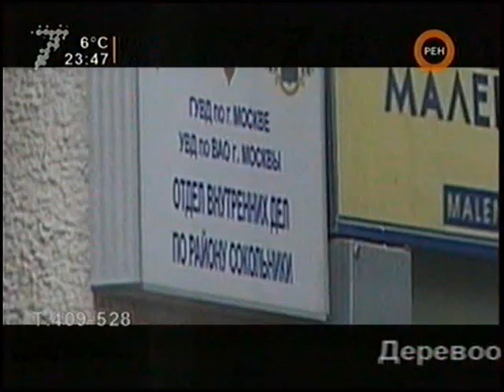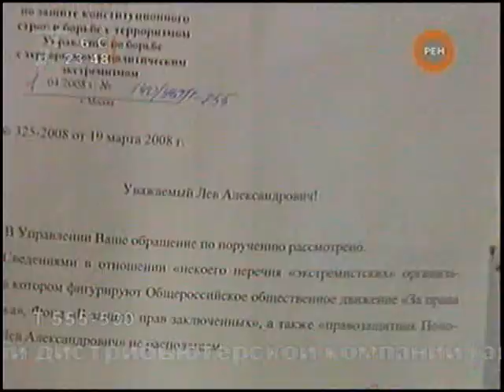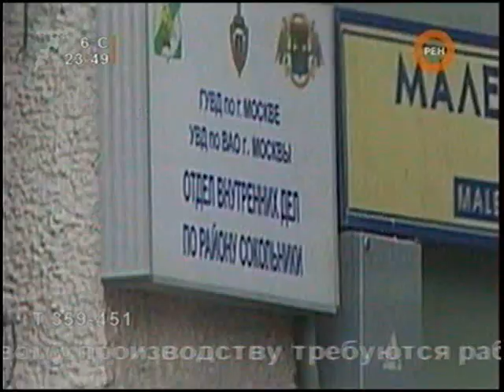РенТВ о беспределе 4 апреля на ст. М. Сокольники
Репортаж РенТВ о милицейском беспределе 4 апреля на станции метро Сокольники. Передача С.С.С.Р. 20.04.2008 г.